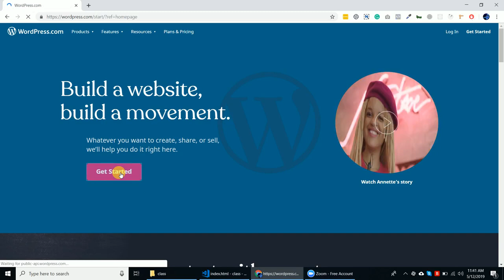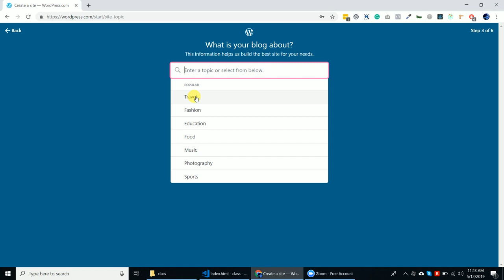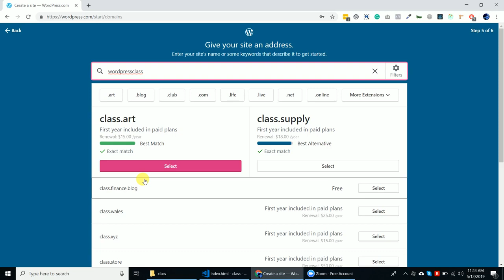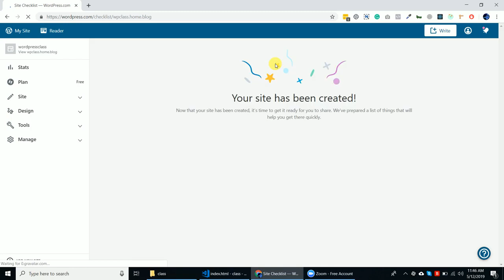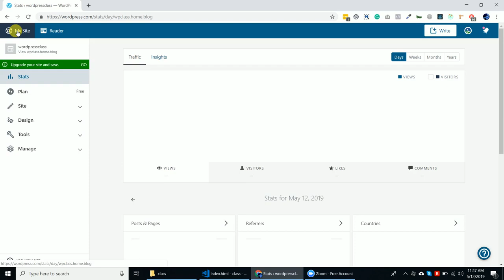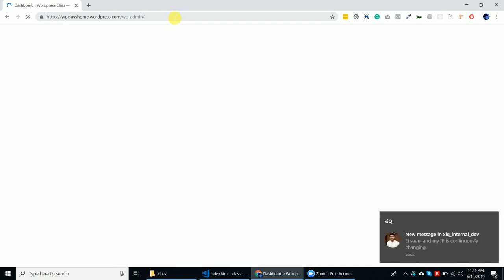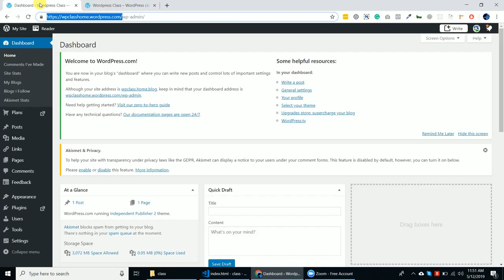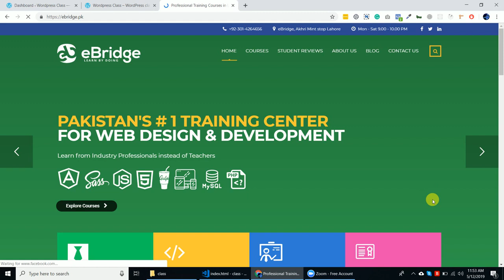100% Free Website on WordPress com | Create Your own website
100% Free Website on WordPress com | Create Your own website